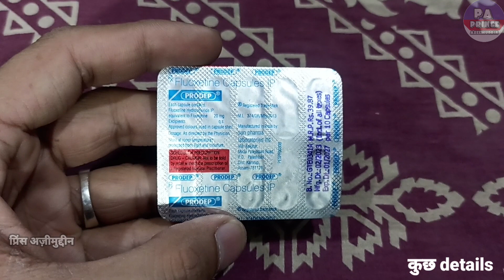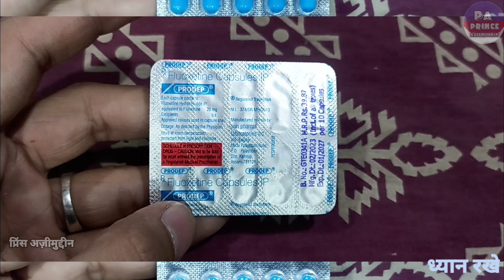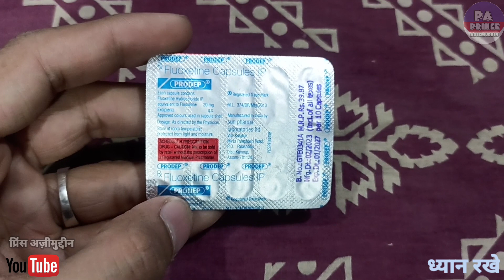prodep 20 mg tablet | Prodep Capsule Review in Hindi | Fluoxetine 20mg Capsule | Depression ki dava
Hello Guys
Aaj Ki Video Me Ham Baat karenge Prodep Capsule Ke Baare Me Ki Ye Kis Kis Problems Me Use Kar Sakte Hai Aur Baat Karenge
2. Eske Benifits kiya Kiya Hai
3. Use Kaise Karna Hai
4. Kiya Eske Side Effects Hai

Let's start """"""""

Notice